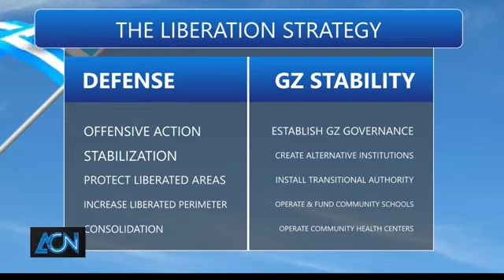1st October 2021 Ambazonia Independence Day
The Independence Day celebration by the Ambazonia people, commemorating the 60th Anniversary of their independence from British rule under the trusteeship agreement.
Capo Daniel
DDC Ambazonia Defense Forces